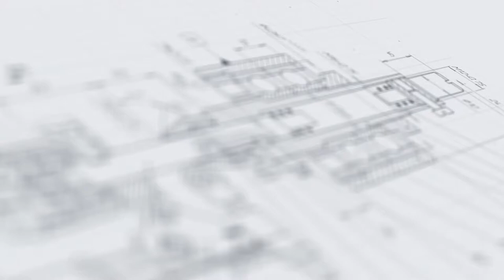Линия розлива антисептиков на основе ЧАСов с поворотным транспортером «Мастер»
В данном видео показана работа линии розлива антисептиков на основе ЧАСов с поворотным транспортером «Мастер».

Описание:

Высокопроизводительная комплексная линия серии «Мастер» реализует полностью автоматизированный цикл процессов по упаковке дезсредств и антисептиков на основе четвертичных аммониевых соединений. Машина обеспечивает качественную фасовку, укупорку и этикетировку антисептиков в ПЭТ-флаконы цилиндрической и овальной формы, а также в фигурные и несимметричные бутыли с плоскими поверхностями.

Зона розлива линии укомплектована четырехканальным поршневым дозатором, который с высокой точностью фасует продукт в тару. Преимуществом данной модели дозатора является широкая универсальность, достигаемая за счет оригинальной конструкции. Применение новейших технологий при разработке установки позволило обеспечить возможность розлива в широком диапазоне — от 50 до 1000 л. В участок розлива включена емкость из нержавеющей стали объемом 80 л для хранения продукта. Для автоматизации контроля за уровнем продукта в емкости установлен специальный датчик.

С более подробным описанием данного оборудования Вы можете ознакомиться на нашем сайте по ссылке

Характеристики:

Отрасль: Комплексное оснащение фармацевтического производства, Ветеринария
Сопла, шт.: 4
Производительность (на таре 1000 мл), шт/час, до: 1500
Диапазон дозирования, мл: 50-1000
Дозировка, мл: 50/100/200/750/1000
Погрешность дозирования, %*: ±5*
Емкость, л: 80
Датчики уровня емкости: Да
Тип транспортёра: Пластинчатый нержавеющий
Тип укупорки: Закрутка
Тип крышек: ПЭТ
Количество потоков, шт.: 2
Тип наклеиваемой этикетки: самоклеящаяся этикетка
Скорость подачи этикетки: 40 м/мин
Высота транспортера, мм: 950±50
Ширина ленты, мм: 82,5
Давление сжатого воздуха, МПа: 0,6-1,0
Масса не более, кг: 1000